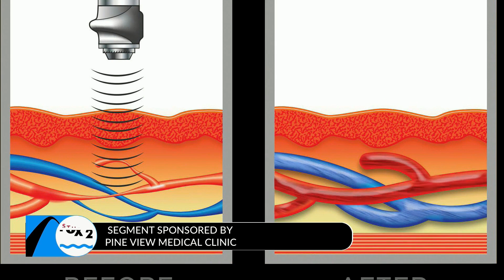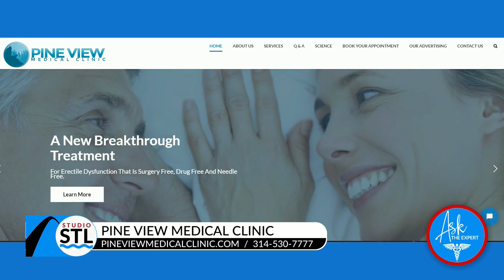Pine View Medical Clinic offers non-invasive solutions to E.D.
Pills have their downside when it comes to addressing the problem of E.D.